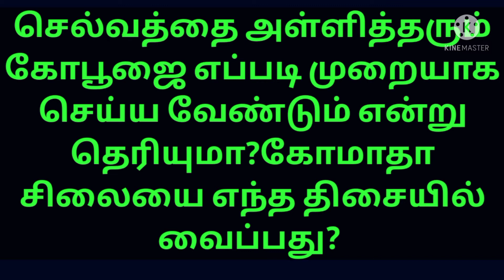செல்வத்தை அள்ளித்தரும் கோபூஜை எப்படி முறையாக செய்ய வேண்டும் என்று தெரியுமா?@Amuthamchannel